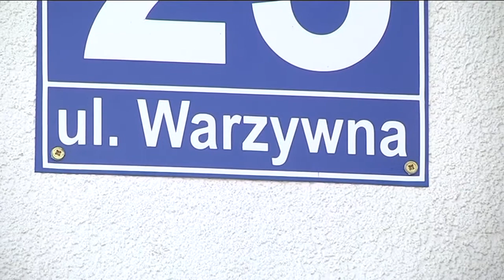Problem z wodą